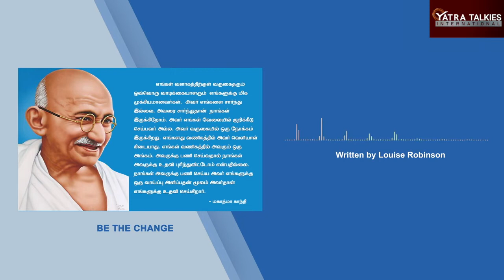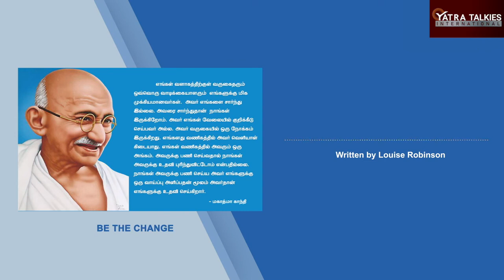Be The Change (English Language) | Louise Robinson | Yatra Talkies International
As someone who worked in a Bank for almost 14 years and who has always followed the simple principle of treating others as I would like to be treated this short story was actually a musing written in my diary. Gandhi was a shining example of goodwill and compassion, two of the attributes of the Mother. This experience helped me to apply both of those in an everyday situation which might, in a reduced state of consciousness, have lead me to become angry and reactive...which achieves nothing except to create conflict – and there’s far too much of that in the world. If you want peace...be peaceful. If you want love...be loving. If you want someone to understand you...be understanding. And if you want change...be that change! Love Louise